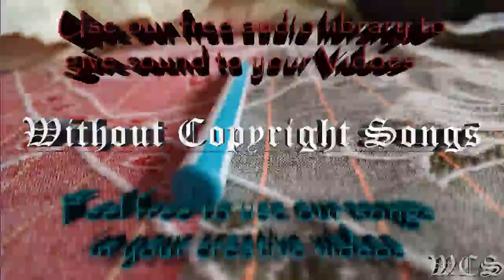Desembra Hit 'Em WCS Release